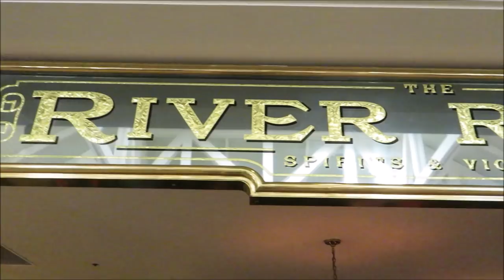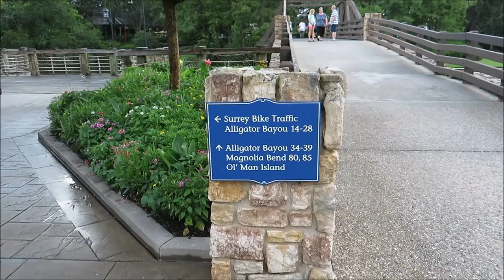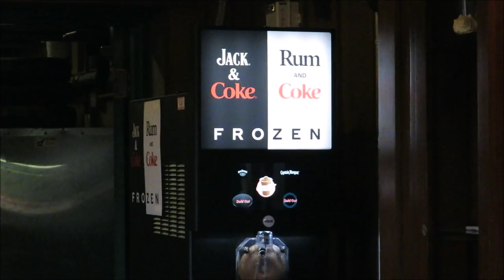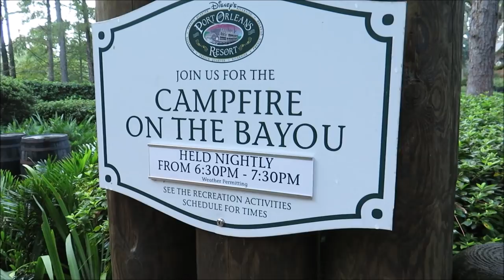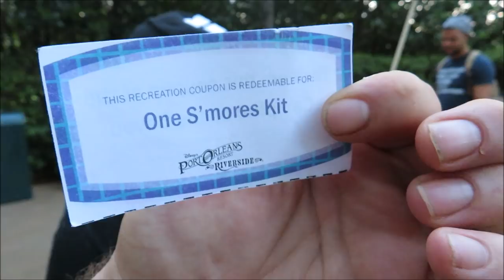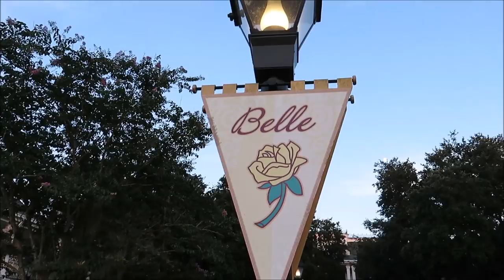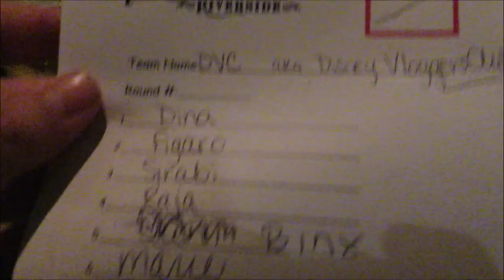Disney's Port Orleans Riverside Trivia Tuesday!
Tonight we head to Disney's Port Orleans Riverside to show some love and play some trivia!!! It is seriously the best thing Disney has right now to offer!! Its free and a blast! If we can get Veronica to keep her mouth shut!

PagingMrMorrow